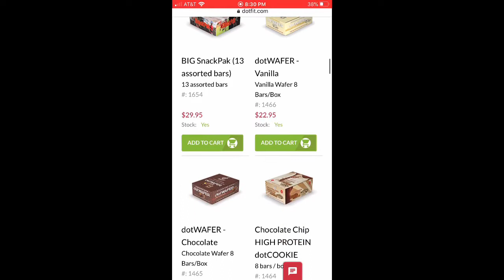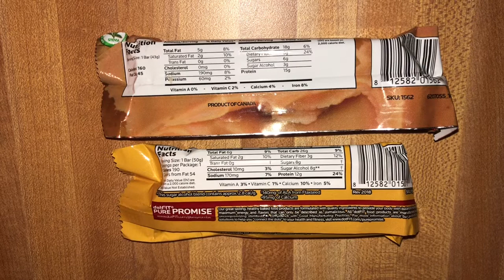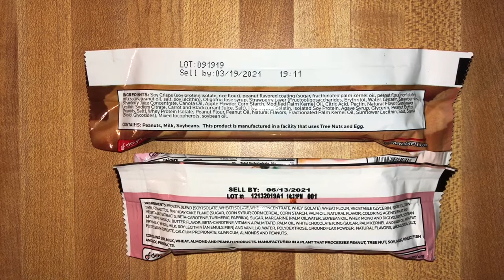dotFIT dotBAR & dotSTICK Protein Bar REVIEW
opperman fitness